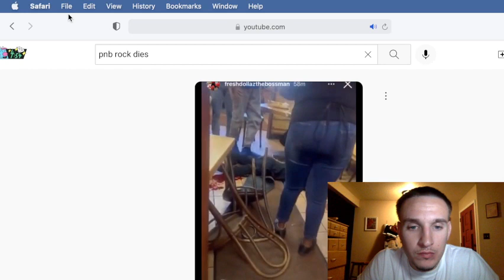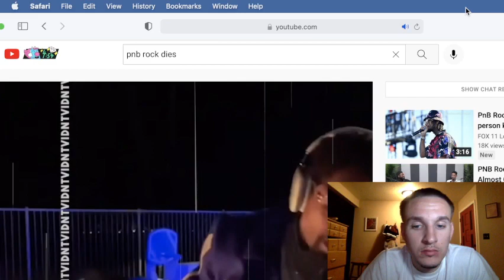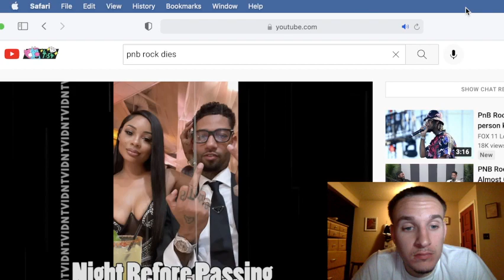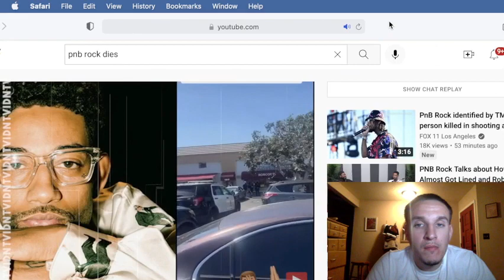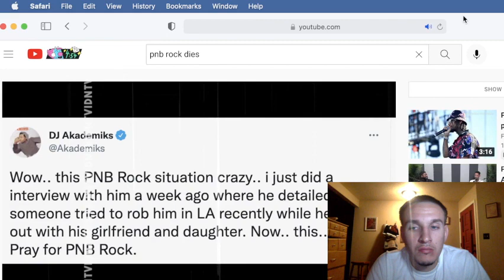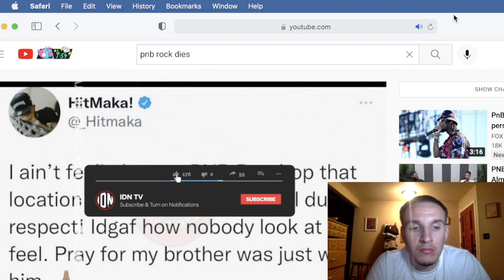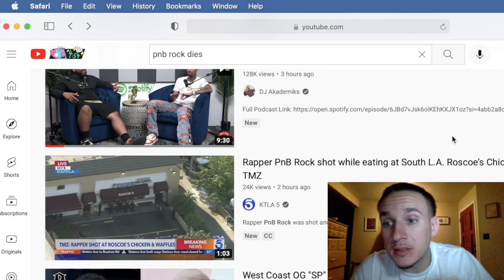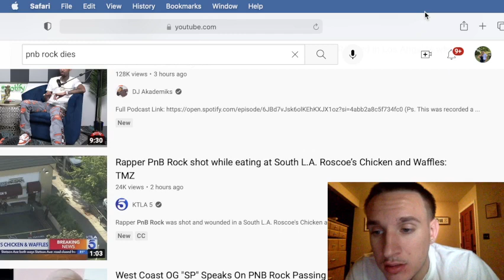RIP PNB ROCK!!!!! SMH